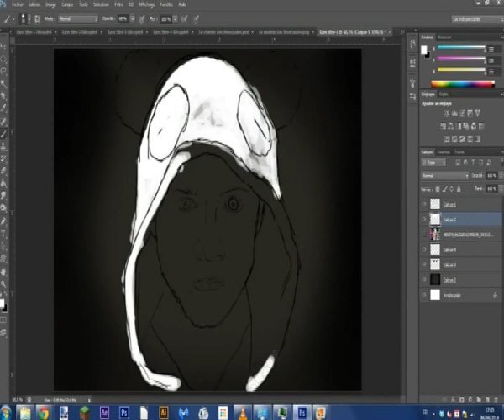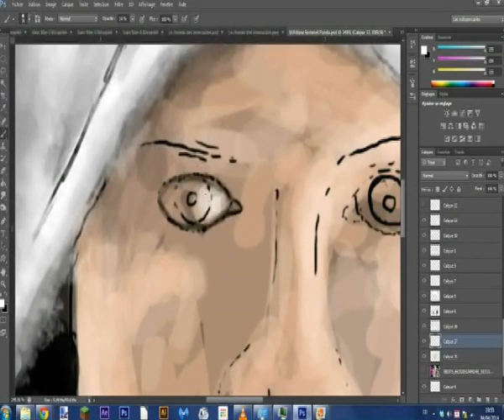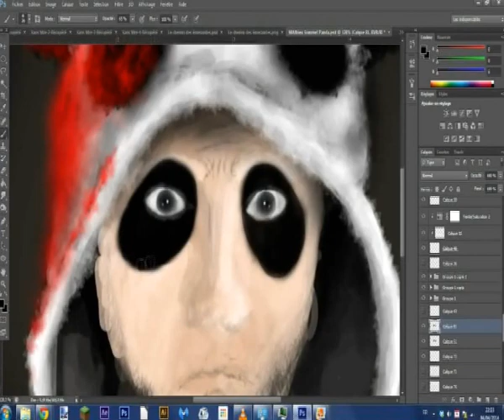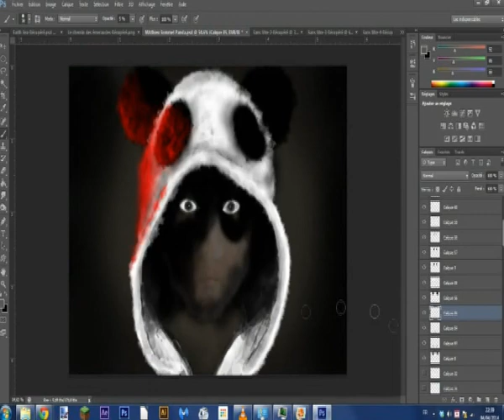Un panda peut en cacher un autre - Timelapse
Le panda de SLG sous son côté sombre...

Encore un énorme MERCI à tout le monde, ca fait vraiment du bien de voir toutes ces réactions ! =)

Blackmill - Evil Beauty
Grafix - Devotion